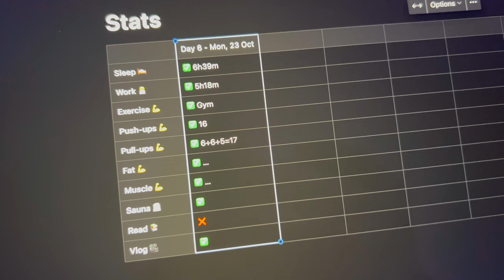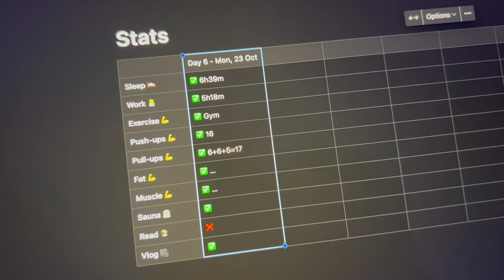Day 6 - Monk Mode Vlog | Improving my routine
Day in the life of an indie app developer following his Monk Mode routine and pushing his limits.